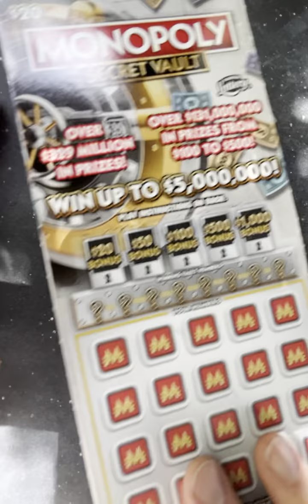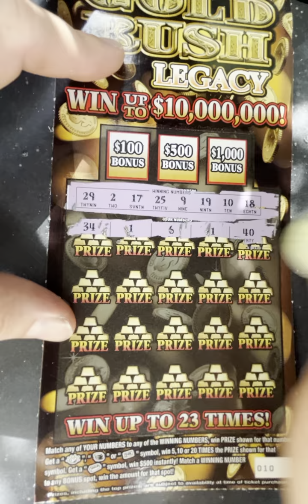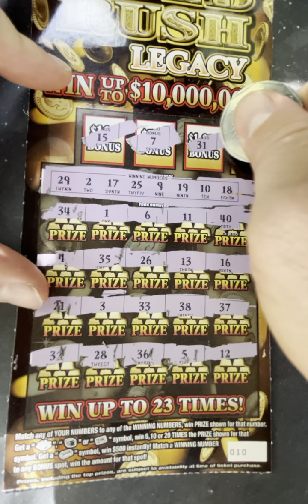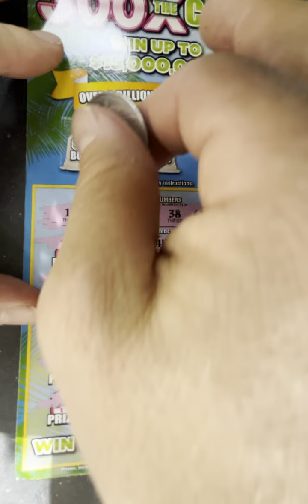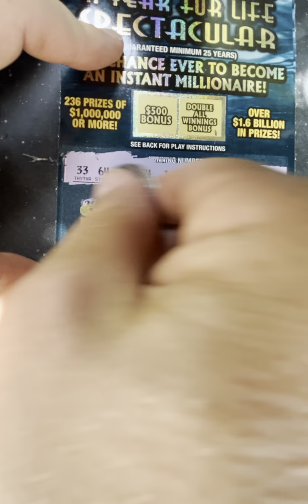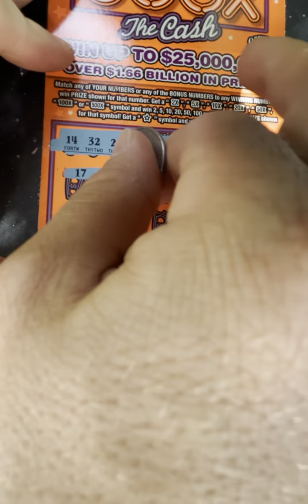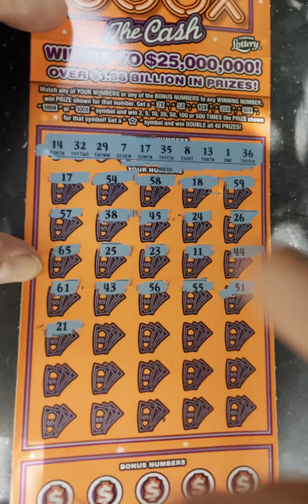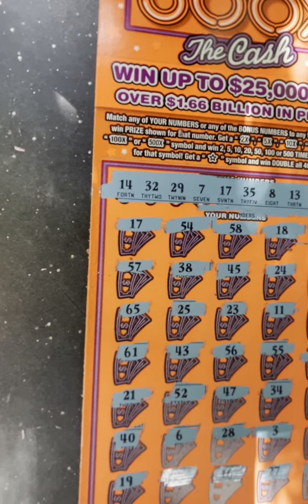$200 Tuesday Gamble!